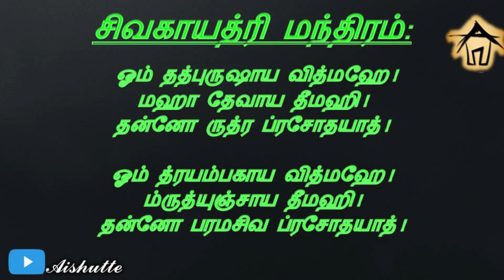Say this mandram on prathosam | பிரதோஷத்தன்று இந்த மந்திரத்தை சொன்னால் அனைத்து செல்வம் கிடைக்கும்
பிரதோஷ தினமான இன்று விரதம் இருந்து மாலையில் சிவன் கோவிலுக்கு சென்று நெய் தீபம் ஏற்றி சிவபெருமானை வழிபாடு செய்தால் அனைத்து பாவங்களும் பறந்தோடும்.

சிவகாயத்ரி மந்திரம்:
 ஓம் தத்புருஷாய வித்மஹே !
மஹா தேவாய தீமஹி !
தன்னோ ருத்ர ப்ரசோதயாத் !

ஓம் த்ரயம்பகாய வித்மஹே !
ம்ருத்யுஞ்சாய தீமஹி !
தன்னோ பரமசிவ ப்ரசோதயாத் !

Light this lamp for 5 sunday | தொடர்ந்து 5 ஞாயிற்றுக்கிழமை இந்த தீபத்தை ஏற்றுங்கள்.